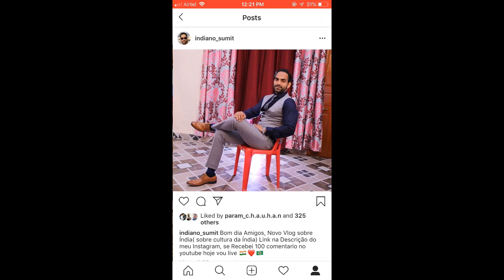Por que elas usam véu || Ghunghat || índia